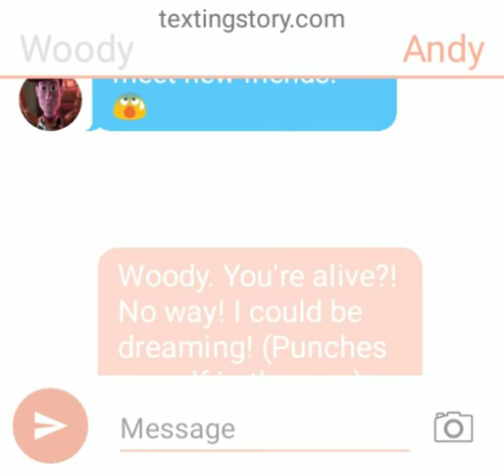Woody and Buzz Alive #1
Andy was happy that Woody was alive.